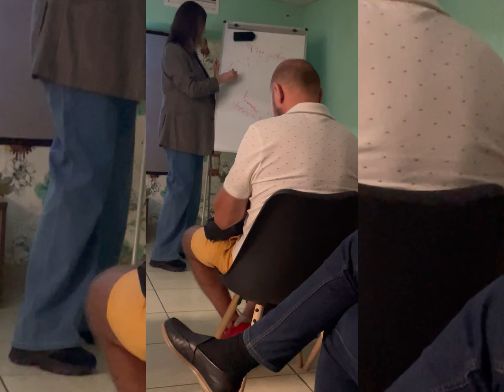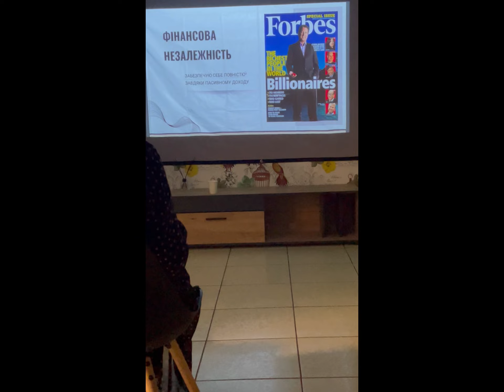Фінансові звички, фінансові рівні у 2024 році